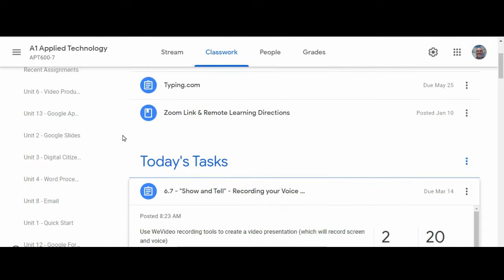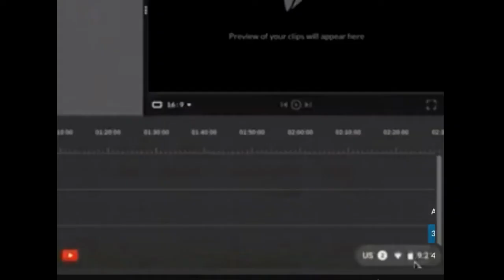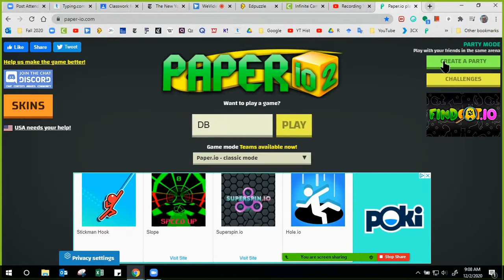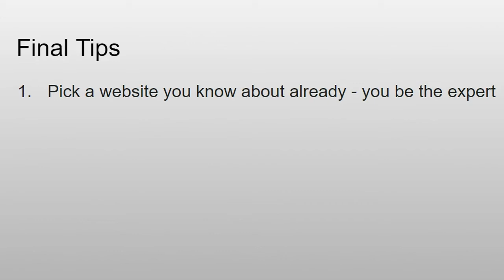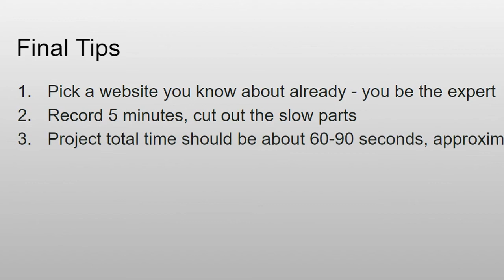6.7 - Show and Tell Video Project